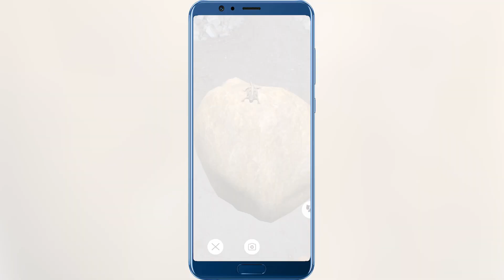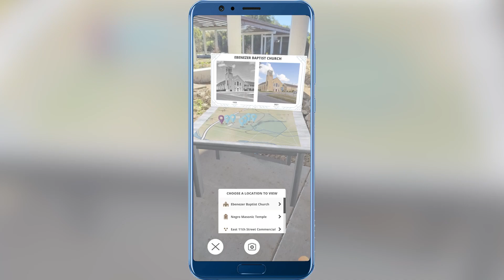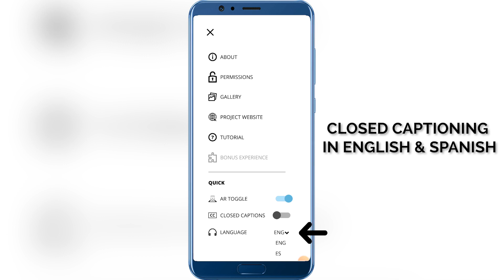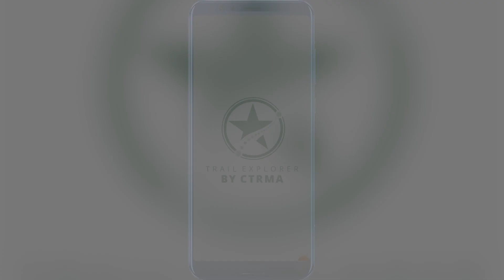Trail Explorer by CTRMA - 183 South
The Trail Explorer by CTRMA app brings imagination to life by letting you explore the Central Texas Regional Mobility Authority's 183 South Trail through interactive augmented reality. Get ready to open the door to possibility!

Trail Explorer by CTRMA provides a captivating and educational experience for all ages. Use this free app to enhance your journey along our trails. Learn about the history, native plants and animals of the Texas Hill Country, and the people, history and culture of Austin’s East Side.

Watch a Tejano band play a personal concert, unlock a life-size hidden local Austin mural, or enter a portal to the Montopolis Truss Bridge in the late 1930’s.

You won’t want to miss this one-of-a-kind trail adventure! Make sure to allow notifications and enable location services to utilize the app’s GPS component for a comprehensive trail experience.